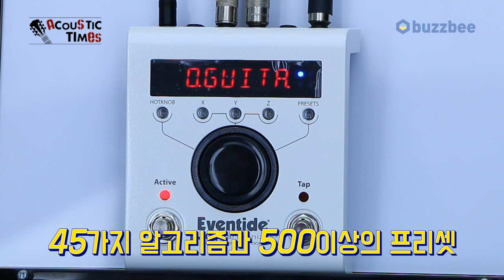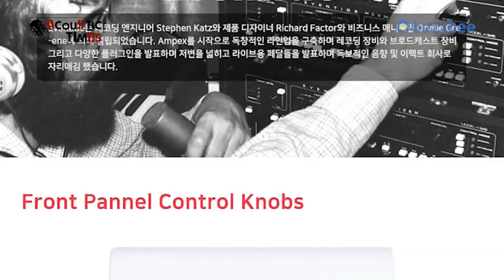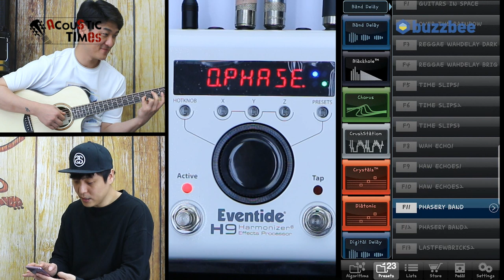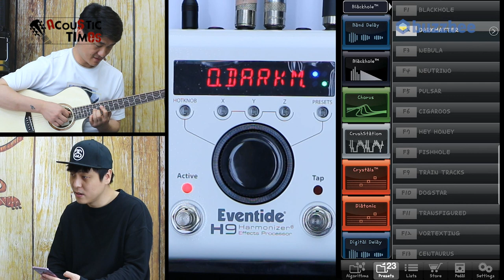Eventide 이펙터 H9 Max